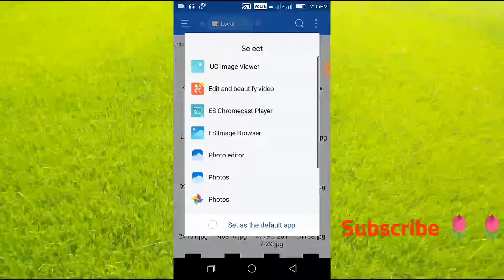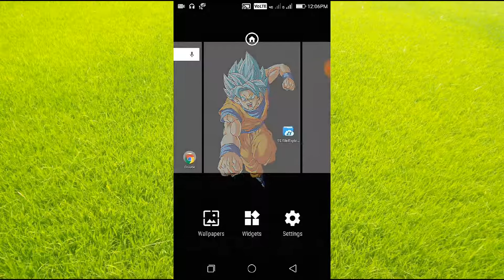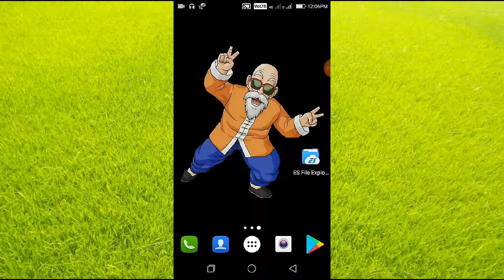Block Animation HD wallpaper collection 1080p free download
உங்கள் மொபைலை அனிமேஷன் வால்பேப்பர் முலம் ஒளிரச் செய்ய இந்த வால்பேப்பர் கலைக்ஷன் தரவிறக்கம் செய்து கொண்டு பயன்படுத்துங்கள் 💢💢

லின்க் இதோ 💘💘
Wallpapers